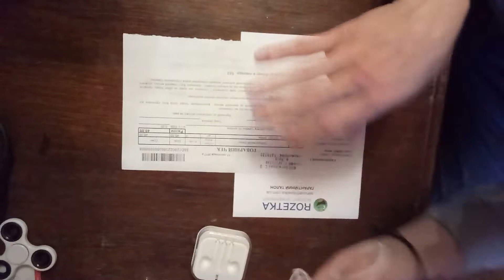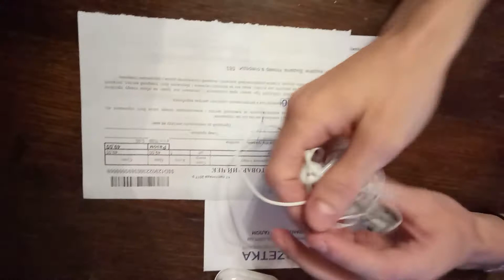Распаковка 🎧 Logan 1605001 White из Rozetka.com.ua